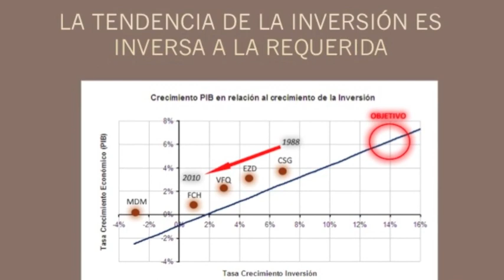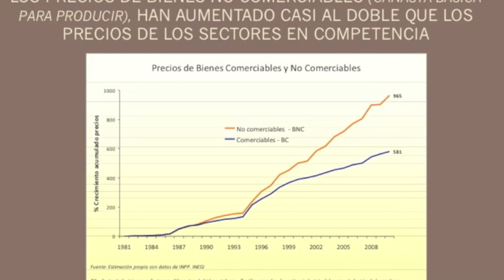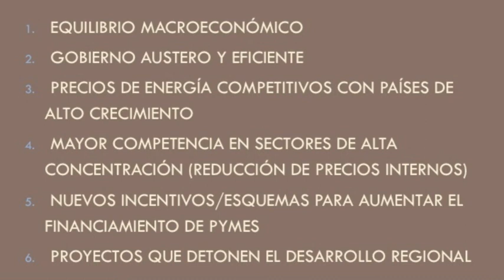Debate entre Asesores Económicos de Candidatos a la Presidencia 2012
Fernando Turner, Ildefonso Guajardo y Felipe de Jesús Cantú debaten en la Escuela de Graduados en Administración Pública (EGAP) el 18 de Junio de 2012. Comienza Fernando Turner comentando sobre la "Lista de Lavandería" de las reformas estructurales que supuestamente impiden el desarrollo de México.